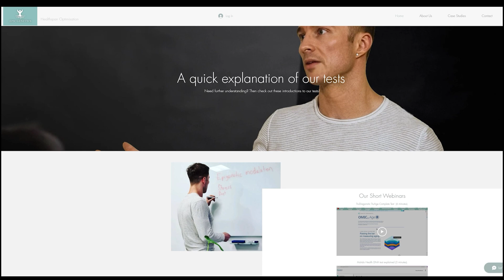Boost NAD Levels Naturally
Boost NAD Levels Naturally. How to increase NAD+ with Dr Nichola Conlon, without NAD boosters like NMN or NR. Live longer and reverse biological age with these tips.

Visit Epic Genetics find out about more DNA, Epigenetics and Microbiome testing, and direct coaching with me: